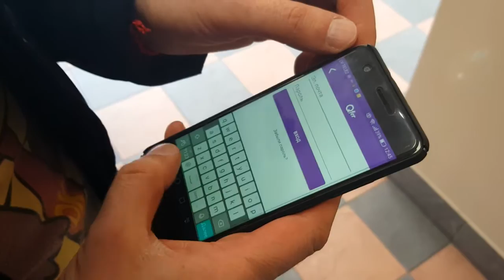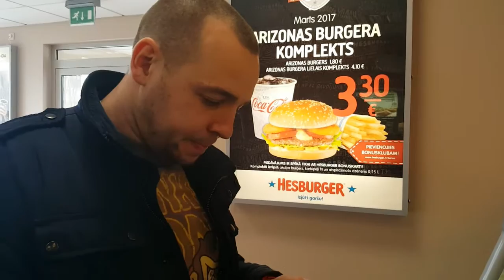VLOG Местный макдональдс Серия 26 Черновы ТВ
Всем привет!!!
Наш местный макдак, он же HESBURGER.
Купание в море в марте.
Пицца на ужин.
Все это и многое другое в сегодняшнем видео :)!